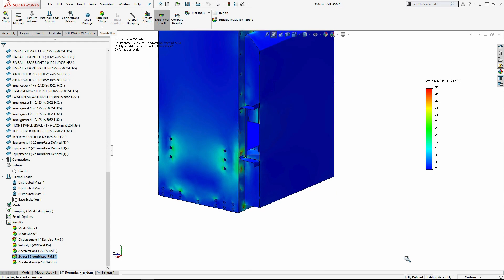Lebensdauer sicherstellen - mit SOLIDWORKS Simulation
Mit SOLIDWORKS Simulation Standard können Sie die Lebensdauer Ihrer Konstruktion sicherstellen.

Sie fragen sich: Wie lange hält meine Konstruktion oder Teil?
Testen Sie es mit SOLIDWORKS Simulation!

SOLIDWORKS Simulation – mit umfassenden Werkzeugen virtuell simulieren, um Produkte zu testen und zu optimieren.
Mit den verschiedenen Versionen der SOLIDWORKS Simulationssoftware steigern Sie die Qualität Ihrer Produkte und senken gleichzeitig die Kosten für Prototypen und Tests.